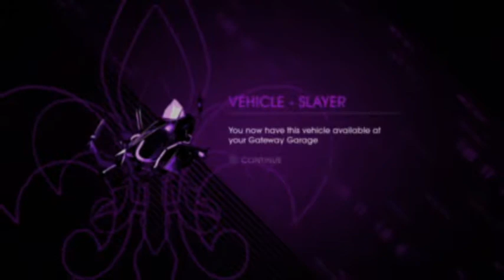Deadpool plays how the Saints saved Christmas finale